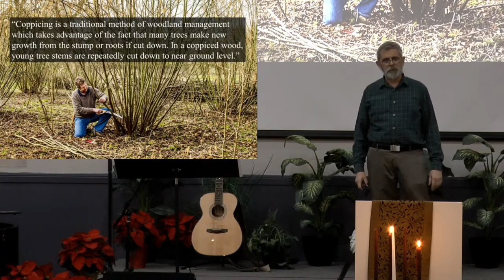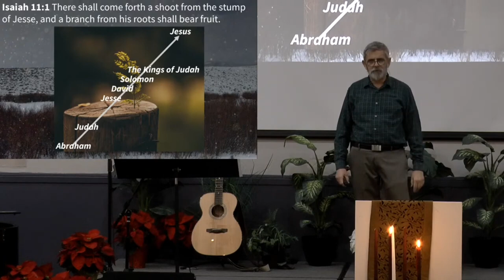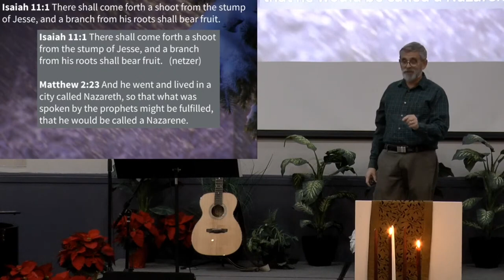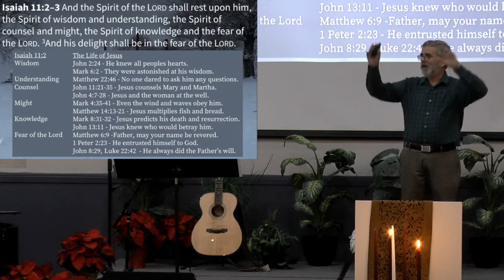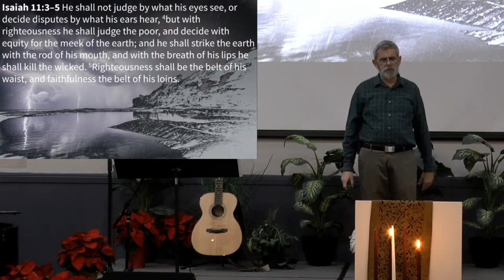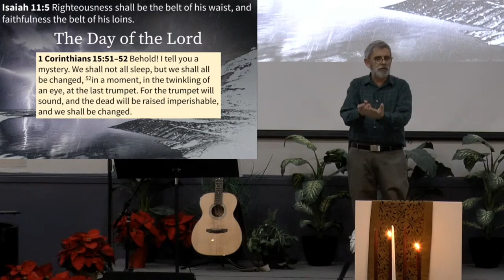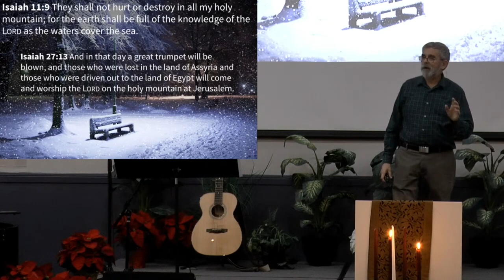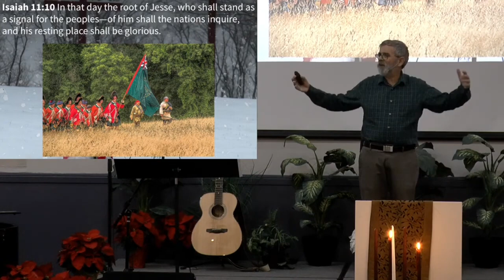The Root of Jesse - Isaiah 11:1-10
Message preached on December 4, 2022 by Pastor Bob DeGray. This video is for non-profit educational purposes only.

Key Sentence: The branch from the root of Jesse is Jesus as he was and will be.

Outline:
I. Jesus as he was (Isaiah 11:1-5)
II. Jesus at his second coming (Isaiah 11:3-5)
III. Jesus in the coming kingdom (Isaiah 11:6-10